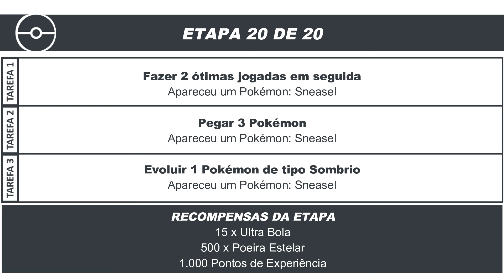Pesquisa Limitada de Sneasel | Pokémon GO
Esse Dia de Pesquisa Limitada se concentra no Pokémon Sneasel.

Disponível no dia 30 de janeiro de 2021, das 8h às 22h.